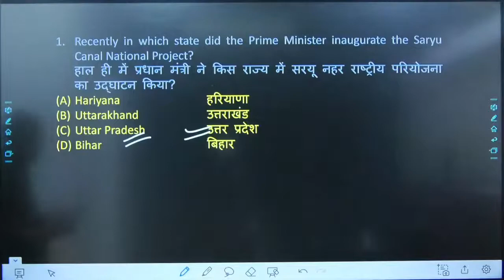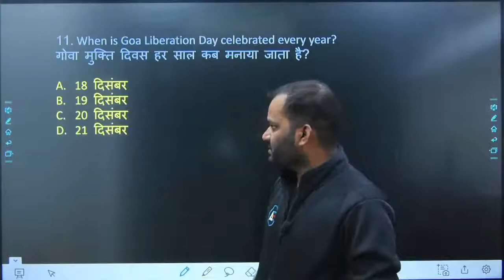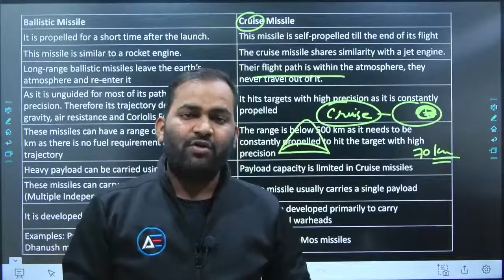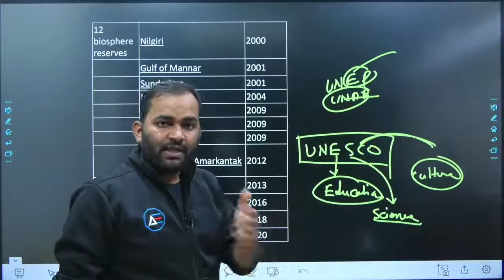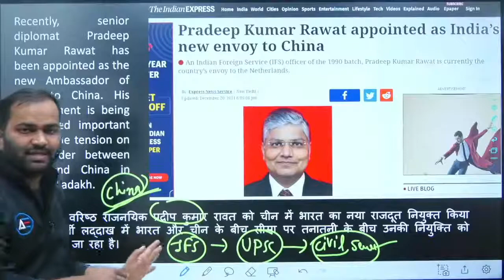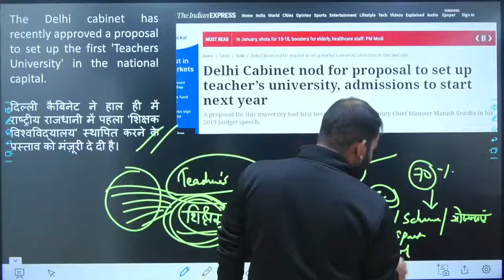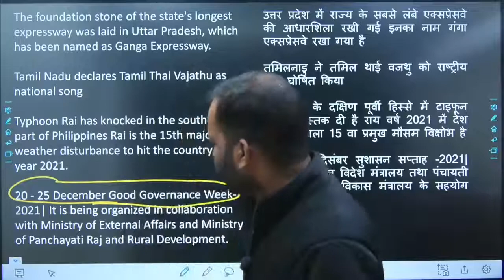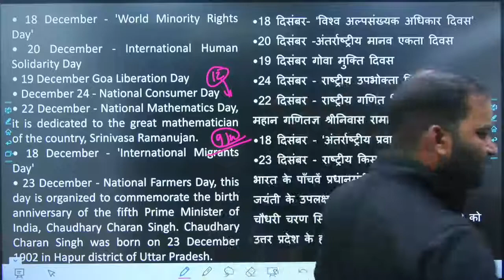Weekly Current Affairs From 19 Dec to 25 Dec 2021 By Tarun sir | Advait Education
Weekly current affairs of India and World Current Affairs India Current Affairs World
This video lecture is about the  Weekly Current Affairs From 19 Dec to 25 Dec 2021 By Tarun sir. This topic is also important for SSC, UPSC, State PSC, RRB, RRB NTPC, Railway, and other government Exams.
We have covered all the important incidents of the 4th Week of December 2021, This topic is important for RI, CGPSC, PSC, CG-Vyapam, SI, and other CG government Exams.

1. By providing Motivational thoughts with our AdvaitEducationThoughts series,
2. Covering important events with the AdvaitEducationAajkaGyan series.
3. Sharing general knowledge with AdvaitEducationStaticGK series,
4. Covering current affairs with AdvaitEducationCurrentAffairs series
5. By running quizzes with AdvaitEducationQuiz.

Q.2 What subjects do we teach in Advait Education?